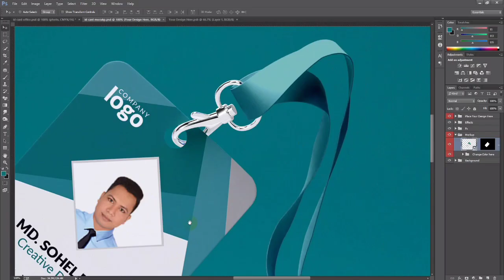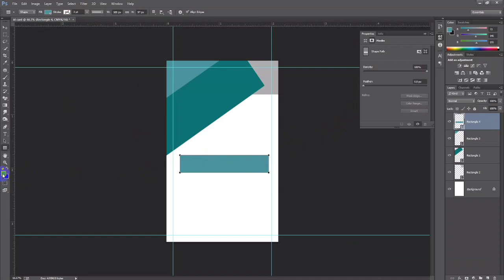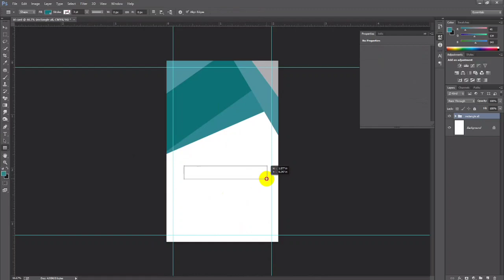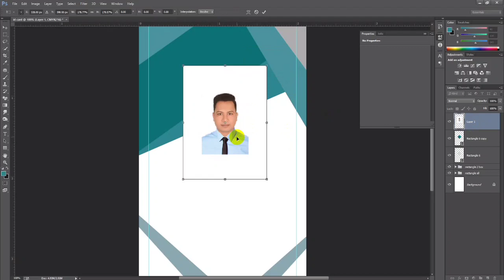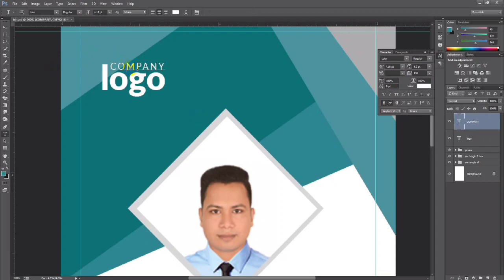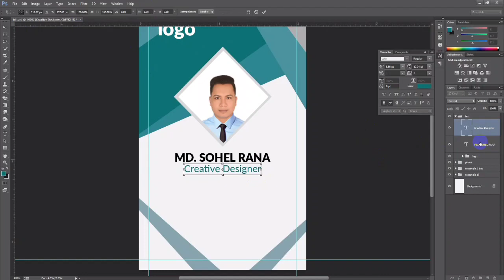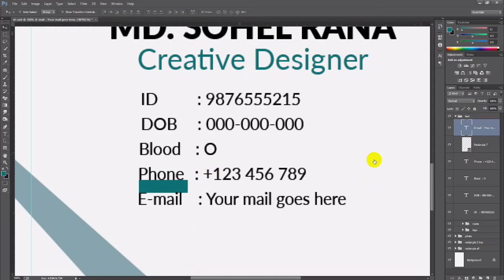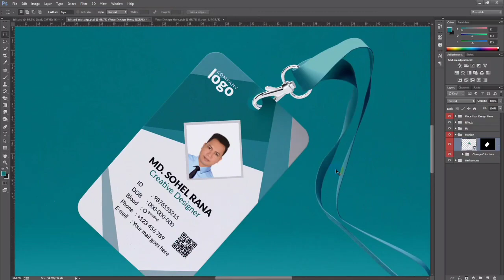How to make id Card design in Photoshop cc | make beautiful id card design in Photoshop Tutorial